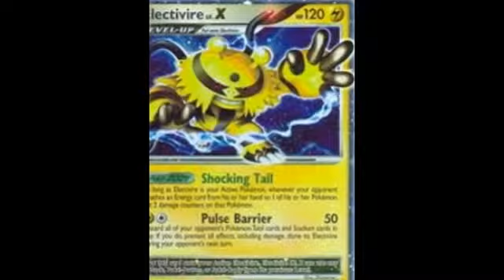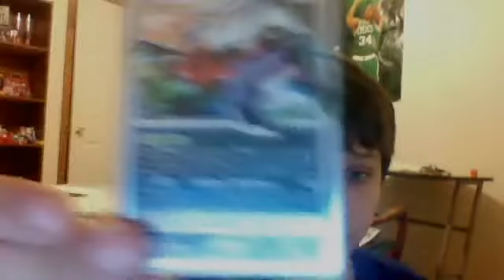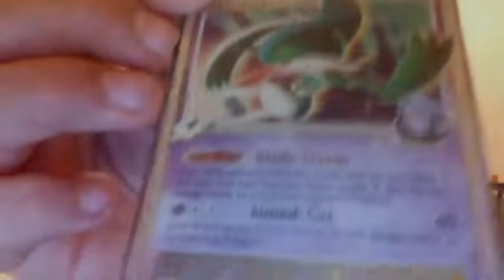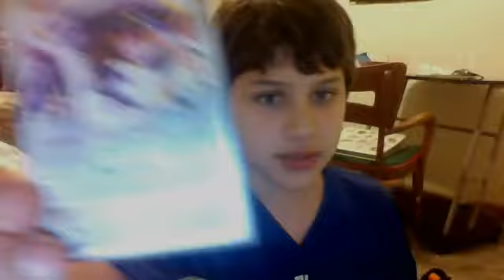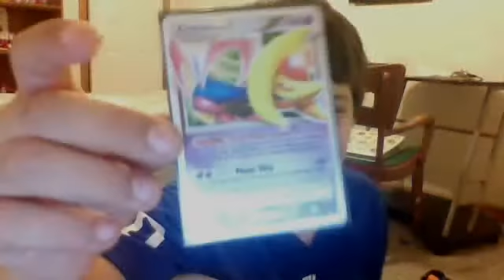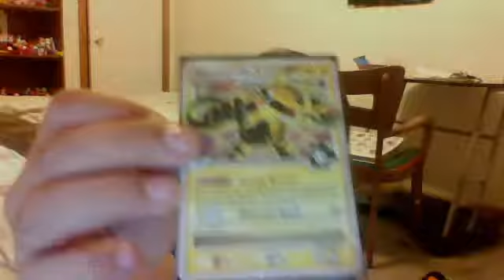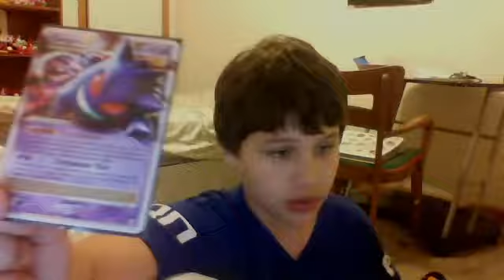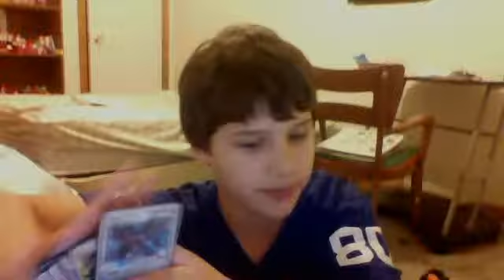my level x cards review with ethan!